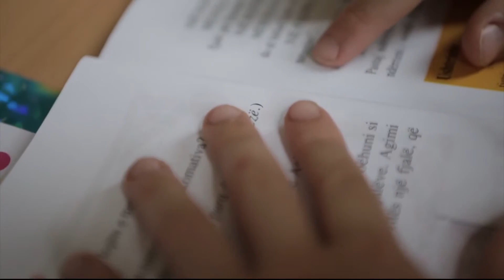Bon Bon - Fushata vetedijesuese per arsimimin e femijeve me nevoja te vecanta 13.10.2014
Mysafir:
Melita Kabashi, Save the children